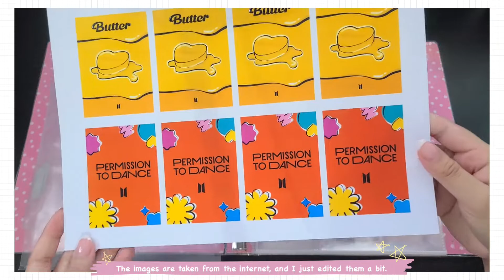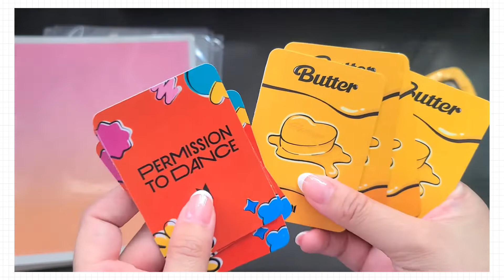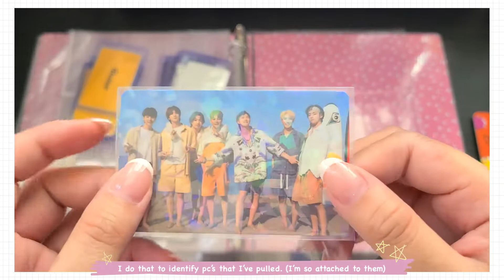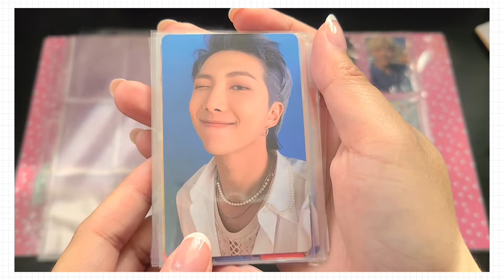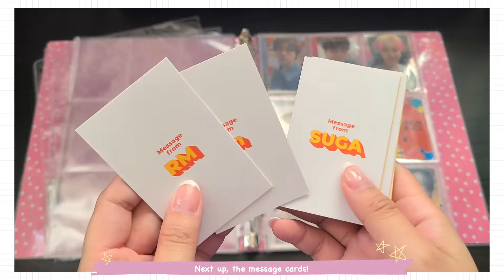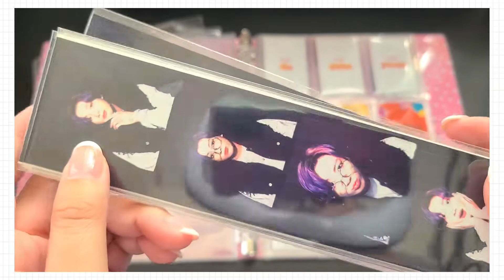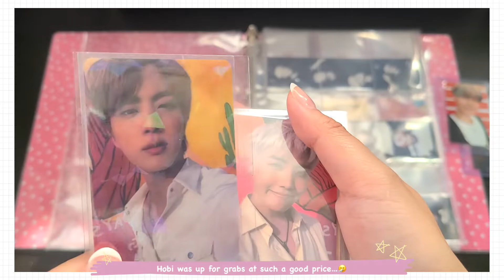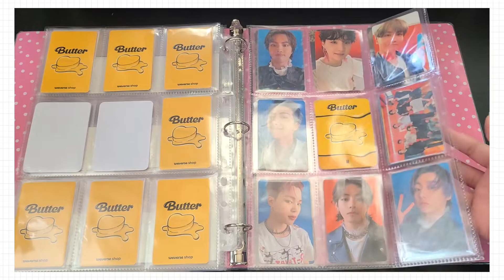[🧳Collection] Building My Binder #2 - Storing my BTS BUTTER photo cards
On this channel, I’ll be vlogging, unboxing, and other creative shenanigans. I’m also a huge ARMY and it’s a big part my of life so don't be surprised if you see a lot of that. :D 💣 💜

Welcome to another video! I finally got around to storing my butter photocards. I also added in the fillers to make it look nice. ^^ Sadly, I didn’t print enough. I hope you enjoy this very short and chill video of my building my binder. Let me know which of the lucky draw sets do you like in the comments!

🌟Things I used for this video🌟:

🎞 Editing Program*
-Vllo

🎧 Music Credits*
Vllo BGM sources

💜 SPECIAL THANKS TO THE GREAT ARTIST WHO DID MY CHANNEL ARTWORK💜
Elleoser also does WEBTOON and other wonderful art!